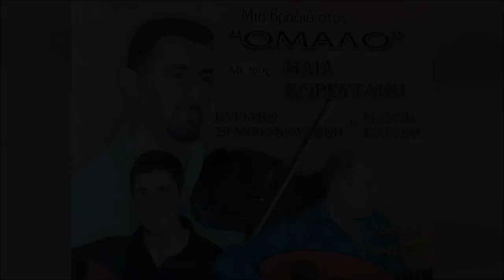ΓΝΩΡΙΖΩ ΤΟ - ΗΛΙΑΣ ΧΟΡΕΥΤΑΚΗΣ | Official Audio Release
GNORIZO TO - ILIAS HOREFTAKIS | Official Audio Release

Φίλοι και φίλες που διαβάζετε αυτές τις γραμμές:
Ηλίας Χορευτάκης

1.ΑΡΩΜΑ (ΜΟΥΣΙΚΗ: ΓΙΩΡΓΟΣ ΚΟΥΤΣΟΥΡΕΛΗΣ. ΣΤΙΧΟΣ: ΓΙΩΡΓΟΣ ΚΟΥΤΣΟΥΡΕΛΗΣ)
2 ΧΑΛΑΛΙ ΣΟΥ ΒΑΣΙΛΙΚΕ (ΜΟΥΣΙΚΗ: ΠΑΡΑΔΟΣΙΑΚΟ ΣΤΙΧΟΣ ΑΝΤΩΝΙΑ ΜΥΛΩΓΙΑΝΝΑΚΗ)
3.ΤΡΕΧΟΥΝ ΤΑ ΜΑΤΙΑ ΔΑΚΡΥΑ ΜΟΥΣΙΚΗ: ΠΑΡΑΔΟΣΙΑΚΟ ΣΤΙΧΟΣ: ΠΑΡΑΔΟΣΙΑΚΟΥ)
4.ΕΝΑ ΠΑΛΙΟ ΜΑΡΑΖΙ ΜΟΥΣΙΚΗ: ΛΕΩΝΙΔΑΣ ΚΛΑΔΟΣ, ΣΤΙΧΟΣ ΓΙΑΝΝΗΣ ΑΓΓΕΛΑΚΗΣ
5 ΡΙΧΝΩ ΑΓΚΙΣΤΡΙ - ΑΖΟΥΡ ΙΑΝΟΣ (ΜΟΥΣΙΚΗ: ΝΙΚΟΛΑΟΣ ΤΣΕΓΚΑΣ ΣΤΙΧΟΣ ΠΑΡΑΔΟΣΙΑΚΟΣ)
6.ΑΧΙ ΘΑ ΚΑΝΩ - ΚΑΣΤΕΛΙΑΝΟΣ (ΓΙΩΡΓΟΣ ΚΟΥΤΣΟΥΡΕΛΗΣ, ΣΤΙΧΟΣ: ΠΑΡΑΔΟΣΙΑΚΟΣ)
7.ΑΣΤΡΑ (ΜΟΥΣΙΚΗ: ΠΑΡΑΔΟΣΙΑΚΟ ΣΤΙΧΟΣ: ΠΑΡΑΔΟΣΙΑΚΟΣ)
8.ΠΕΣ ΤΣΗ ΖΗΛΙΑΡΑΣ ΣΟΥ ΚΑΡΔΙΑΣ ΜΟΥΣΙΚΗ: ΖΑΧΑΡΙΑΣ ΜΕΛΕΣΑΝΑΚΗΣ,ΣΤΙΧΟΣ: ΜΑΝΩΛΗΣ ΚΑΚΝΗΣ)
9 ΤΑ ΧΕΡΙΑ (ΜΟΥΣΙΚΗ: ΖΑΧΑΡΙΑΣ ΜΕΛΕΣΣΑΝΑΚΗΣ ΣΤΙΧΟΣ ΜΑΝΩΛΗΣ ΚΑΚΛΗΣ
10.ΣΤΑ ΔΑΚΡΥΑ ΣΟΥ (ΜΟΥΣΙΚΗ: ΖΑΧΑΡΙΑΣ ΜΕΛΕΣΣΑΝΑΚΗΣ ΣΤΙΧΟΣ ΜΑΝΩΛΗΣ ΚΑΚΛΗΣ
11 ΑΝ Μ'ΑΓΑΠΑΣ Η' ΜΕ ΜΙΣΕΙΣ - ΧΑΝΙΩΤΙΚΟΣ ΠΑΡΑΔΟΣΙΑΚΟ, ΣΤΙΧΟΣ: ΠΑΡΑΔΟΣΙΑΚΟΣ)
12.ΑΝ Μ'ΑΓΑΠΑΣ ΚΙ ΕΙΝΑΙ ΟΝΕΙΡΟ -ΛΟΥΣΑΚΙΑΝΟΣ (ΜΟΥΣΙΚΗ: ΑΝΤΩΝΗΣ ΤΡΙΑΝΤΑΦΥΛΛΑΚΗΣ H' KIOPOΣ ΣΤΙΧΟΣ: ΠΑΡΑΔΟΣΙΑΚΟΣ)
13.ΔΕ ΦΤΑΝΕΙ ΜΟΝΟ ΜΙΑ ΚΑΡΔΙΑ - ΣΕΛΙΝΙΩΤΙΚΟΣ (ΜΟΥΣΙΚΗ: ΓΙΑΝΝΗΣ ΒΟΥΡΑΚΗΣ ΣΤΑΣΙΝΟΣ ΝΙΚΟΣ ΑΛΕΦΑΝΤΙΝΟΣ)
14.ΞΕΝΟ ΠΟΥΛΙ - ΑΕΡΙΝΙΩΤΗΣ ΜΟΥΣΙΚΗ: ΦΕΛΕΣΟΓΙΑΝΝΗΣ ΣΤΙΧΟΣ: ΠΑΡΑΔΟΣΙΑΚΟΣ)
15.ΜΑΛΕΒΥΖΙΩΤΗΣ (ΜΟΥΣΙΚΗ-ΣΤΙΧΟΙ: ΠΑΡΑΔΟΣΙΑΚΟΙ)
16.ΕΓΩ ΓΙΑ ΜΙΑ ΚΑΛΗ ΦΙΛΙΑ-ΚΑΡΑΓΚΙΟΥΛΕΣ (MOYΣIKH: KAPAΓΚΙΟΥΛΕΣ, ΣΤΙΧΟΣ: ΜΙΧΑΛΗΣ ΑΛΕΦΑΝΤΙΝΟΣ)

17.ΝΑ 'ΤΑΝ Ο ΧΡΟΝΟΣ-ΚΑΛΛΕΡΓΙΑΝΟΣ (ΜΟΥΣΙΚΗ: ΚΑΡΑΓΚΙΟΥΛΕΣ ΣΤΙΧΟΣ: ΠΑΡΑΔΟΣΙΑΚΟΣ)
18.ΓΝΩΡΙΖΩ ΤΟ (ΜΟΥΣΙΚΗ-ΣΤΙΧΟΙ: ΠΑΡΑΔΟΣΙΑΚΟΙ)
19 ΑΠΟΨΕ ΠΑΝΑΓΙΑ ΜΟΥ (ΜΟΥΣΙΚΗ: ΤΣΑΦΑΝΤΑΚΗΣ ΣΤΙΧΟΣ: ΤΣΑΦΑΝΤΑΚΗΣ)
20 MH ΤΟ ΛΥΠΑΣΑΙ (ΜΟΥΣΙΚΗ: ΣΤΑΥΡΟΣ ΚΑΝΤΙΛΙΕΡΗΣ, ΣΤΊΧΟΣ: ΣΤΑΥΡΟΣ ΚΑΝΤΙΛΙΕΡΑΚΗΣ)
21 ΕΝΑ ΛΕΦΤΟ ΤΑ ΜΑΤΙΑ ΜΟΥ (ΜΟΥΣΙΚΗ: ΠΑΡΑΔΟΣΙΑΚΗ, ΣΤΙΧΟΣ: ΠΑΡΑΔΟΣΙΑΚΟ)
22 ΑΝΑΘΕΜΑ ΣΕ - ΠΑΡΑΓΓΕΛΙΑ (ΜΟΥΣΙΚΗ: ΚΩΣΤΑΣ ΠΑΠΑΔΑΚΗΣ ΝΑΥΤΗΣ, ΣΤΙΧΟΣ: ΠΑΡΑΔΟΣΙΑΚΟΣ)
23 ΗΝΤΑ ΧΕΙΣ ΦΡΩΣΟ-ΚΑΛΑΜΑΤΙΑΝΟ (ΜΟΥΣΙΚΗ: ΠΑΡΑΔΟΣΙΑΚΗ ΣΤΙΧΟΣ: ΠΑΡΑΔΟΣΙΑΚΟΣ
24 ΑΡΓΑΛΕΙΟΣ-ΚΑΛΑΜΑΤΙΑΝΟ (ΜΟΥΣΙΚΗ: ΚΩΣΤΑΣ ΜΟΥΝΤΑΚΗΣ, ΣΤΙΧΟΣ: ΚΩΣΤΑΣ ΜΟΥΝΤΑΚΗΣ)
25.ΣΤΟ ΡΕΘΥΜΝΟ-ΚΑΛΑΜΑΤΙΑΝΟ (ΜΟΥΣΙΚΗ:ΚΩΣΤΑΣ ΜΟΥΝΤΑΚΗΣ, ΣΤΙΧΟΣ: ΚΩΣΤΑΣ ΜΟΥΝΤΑΚΗΣ)
26.ΠΡΑΜΑΤΕΥΤΗΣ-ΚΑΛΑΜΑΤΙΑΝΟ (ΜΟΥΣΙΚΗ:ΚΩΣΤΑΣ ΜΟΥΝΤΑΚΗΣ, ΣΤΙΧΟΙ: ΚΩΣΤΑΣ ΜΟΥΝΤΑΚΗΣ)
27.ΟΤΑΝ ΠΕΡΝΑΣ-ΚΑΛΑΜΑΤΙΑΝΟ (ΜΟΥΣΙΚΗ: ΠΑΡΑΔΟΣΙΑΚΟ, ΣΤΙΧΟΙ ΠΑΡΑΔΟΣΙΑΚΟΙ)
28.ΜΕΣΑ ΣΤΟ ΓΛΕΝΤΙ (ΜΟΥΣΙΚΗ: ΠΑΡΑΔΟΣΙΑΚΟ, ΣΤΙΧΟΣ: ΠΑΡΑΔΟΣΙΑΚΟΣ)
29.ΜΙΑ ΜΑΝΤΙΝΑΔΑ (ΜΟΥΣΙΚΗ:ΣΤΕΦΑΝΟΣ ΤΡΙΑΝΤΑΦΥΛΛΑΚΗΣ Η ΚΙΟΡΟΣ, ΣΤΙΧΟΣ:ΠΑΡΑΔΟΣΙΑΚΟΣ)
30.ΣΕΛΙΝΙΩΤΙΚΟΣ (ΜΟΥΣΙΚΗ ΓΙΑΝΝΗΣ ΒΟΥΡΑΚΗΣ ΟΡΧΗΣΤΡΙΚΟ)
31.ΘΕΡΙΣΙΑΝΟΣ (ΜΟΥΣΙΚΗ: ΝΙΚΟΛΑΟΣ ΧΑΡΧΑΛΗΣ ΟΡΧΗΣΤΡΙΚΟ)

ΕΠΑΙΞΑΝ ΟΙ ΜΟΥΣΙΚΟΙ:
ΒΙΟΛΙ: ΗΛΙΑΣ ΧΟΡΕΥΤΑΚΗΣ
ΛΑΟΥΤΟ: ΓΙΑΝΝΗΣ ΚΑΤΑΚΗΣ
ΛΑΟΥΤΟ: ΚΥΡΙΑΚΟΣ ΣΤΑΥΡΙΑΝΟΥΔΑΚΗΣ
ΚΙΘΑΡΑ: ΒΑΣΙΛΗΣ ΚΟΚΟΤΣΑΚΗΣ
ΜΠΑΣΟ: ΛΕΥΤΕΡΗΣ ΣΤΡΙΛΙΓΚΑΣ
ΚΡΟΥΣΤΑ: ΓΙΑΝΝΗΣ ΜΠΑΝΤΟΥΡΑΚΗΣ